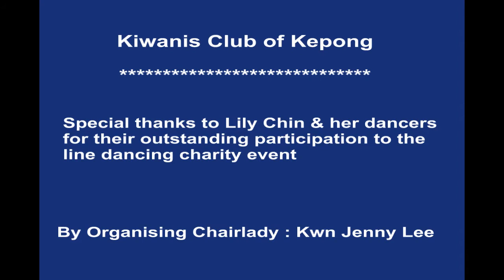Party Freak.mpg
Lily Chin & Happy Feets performed at the Kiwanis Club of Kepong Line Dancing Charity Event on 22 May 2011. Dance choreographed by Lily Chin, Music: On The Floor by Jennifer Lopez.
Video by: jldancing (Jenny Lee)